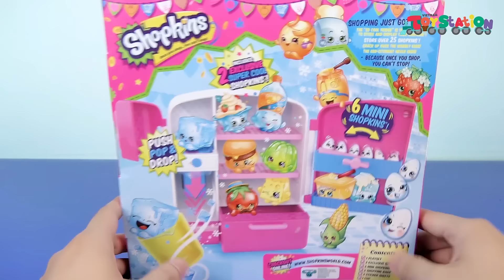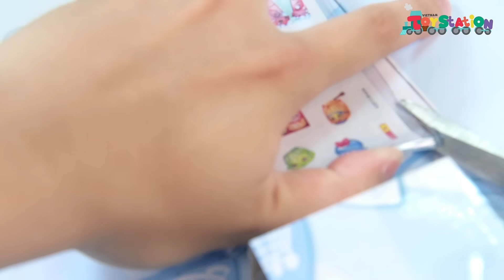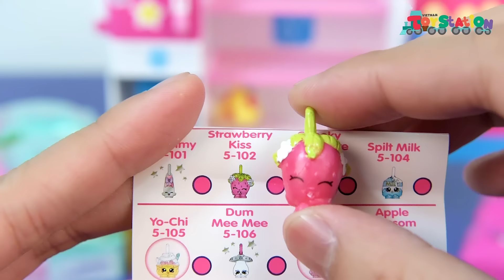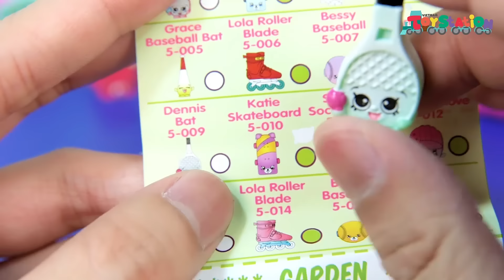Shopkins - Tủ Lạnh Shopkins và CamCam minis - ToyStation 46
Cool Fridge là bộ playset Shopkins mà anh Khoai Tây và CamCam sẽ mở ở trong tập này. Một chiếc tủ lạnh Shopkins rất là cool và đẹp. Ngoài ra anh Khoai Tây cũng sẽ mở 6 packs shopkins bất ngờ season 5, không biết là sẽ được những bạn shopkins mới nào. Chúc các bạn có nhiều niềm vui nhé.